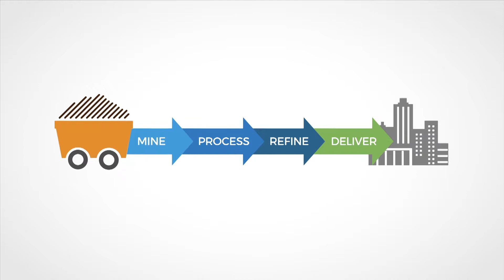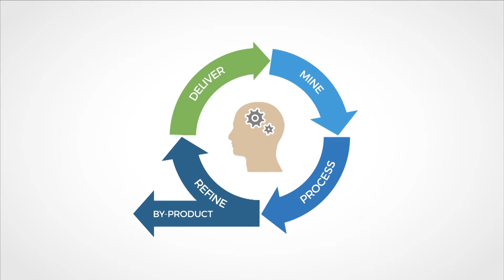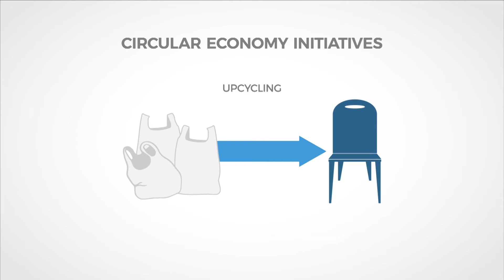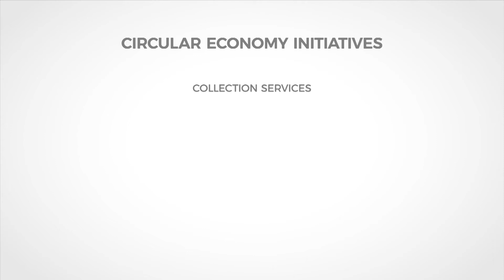DIF2018 Glen Corder